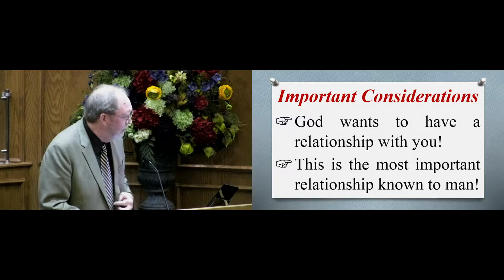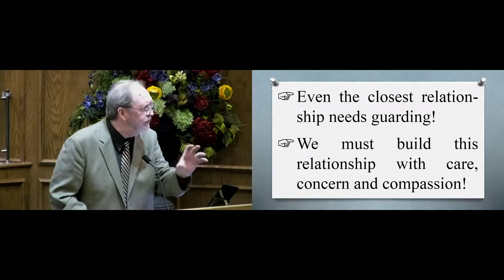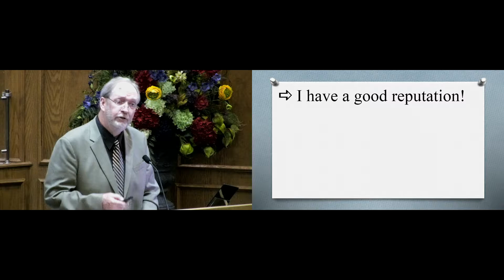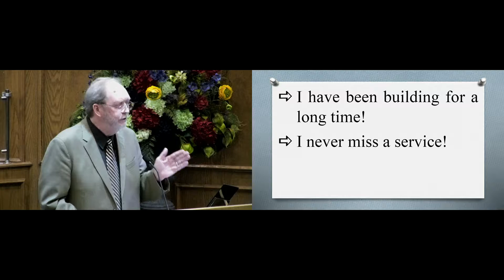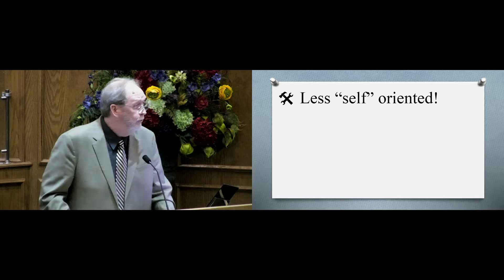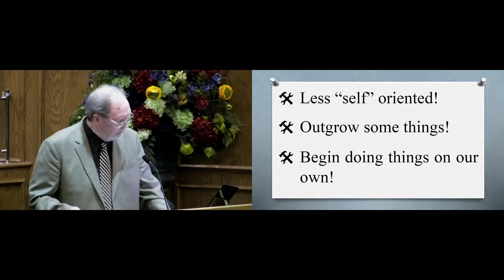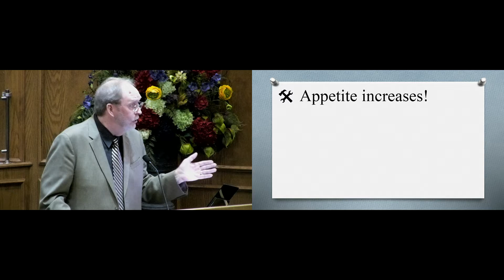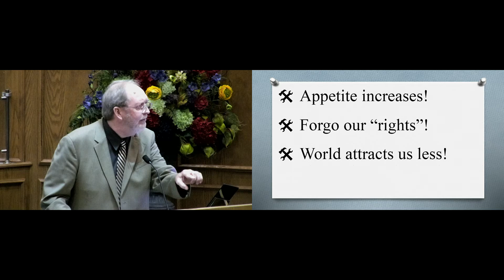Ken Hope 11 19 17 PM Lesson Relationship With God